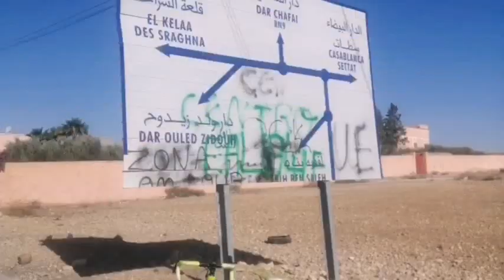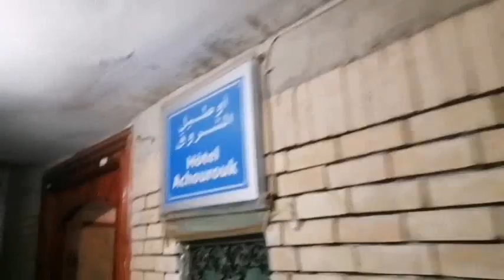The first stage from Khouribga to Marrakesh 222kmالمرحلة الأولى من مدينة خريبكة إلى مدينة مراكش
tour sahara
سفر بالدراجة
رحلتي إلى الجنوب